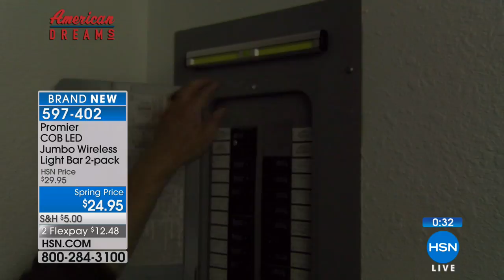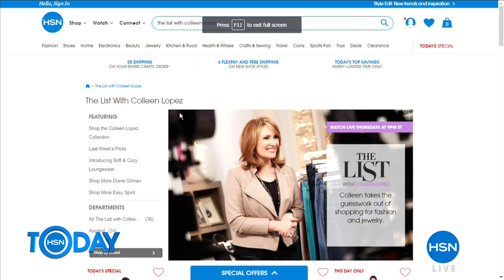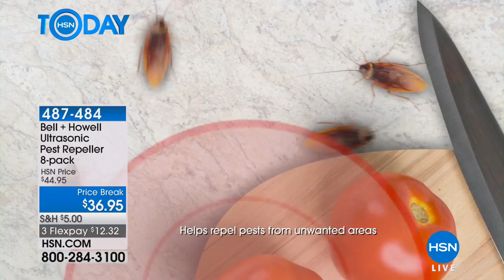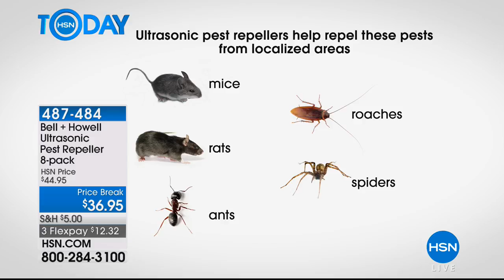HSN | HSN Today: DIY Home 03.29.2018 - 07 AM